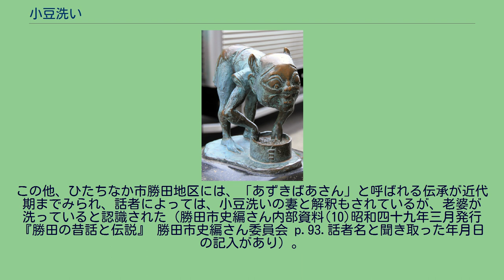小豆洗い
竹原春泉画『絵本百物語』より「小豆洗い」 水木しげるロードに設置されている「小豆洗い」のブロンズ像。
小豆洗い（あずきあらい）または小豆とぎ（あずきとぎ）は、ショキショキと音をたてて川で小豆を洗うといわれる日本の妖怪。
水木しげるのゲゲゲの鬼太郎にも登場したことがあり、鳥取県境港市の水木しげるロードに銅像があるなど、マニアの間では知名度の高い妖怪である。
山梨県笛吹市境川、藤垈の滝付近、新潟県は糸魚川、秋田県、群馬県、京都府、東京都、愛媛県など、出没地域は全国多数。
日本全国で知られる妖怪だけあって別称も多岐にわたり、広島県世羅郡、山口県美祢郡（現・美祢市）、宇部市、愛媛県広見町（現・鬼北町）などでは小豆とぎ、岩手県雫石村（現・雫石町）では小豆アゲ、長野県長野市川中島では小豆ごしゃごしゃ、山梨県北巨摩郡では小豆そぎ、鳥取県因幡地方では小豆こし、岡山県都窪郡や阿哲郡（現・新見市）では小豆さらさら、香川県坂出地方では小豆ヤロなどと呼ばれる。
前述の愛媛県広見町では砂洗いとも呼ばれる。
長野県松本市では、木を切り倒す音や赤ん坊の泣き声をたてたという。
群馬県邑楽郡邑楽町や島根県では、人をさらうものといわれる。
『白河風土記』巻四によれば、鶴生（つりう・福島県西白河郡西郷村大字）の奥地の高助という所の山中では、炭窯に宿泊する者は時として鬼魅（きみ）の怪を聞くことがあり、その怪を小豆磨（あずきとぎ）と呼ぶ。
炭焼き小屋に近づいて夜中に小豆を磨ぐ音を出し、其の声をサクサクという。
外に出て見てもそこには何者も無いと伝えられている。
茨城県や佐渡島でいう小豆洗いは、背が低く目の大きい法師姿で、笑いながら小豆を洗っているという。
これは縁起の良い妖怪といわれ、娘を持つ女性が小豆へ持って谷川へ出かけてこれを目にすると、娘は早く縁づくという。
大分県では、川のほとりで「小豆洗おか、人取って喰おか」と歌いながら小豆を洗う。
その音に気をとられてしまうと、知らないうちに川べりに誘導され落とされてしまうともいう。
音が聞こえるだけで、姿を見た者はいないともいわれる。
この妖怪の由来が物語として伝わっていることも少なくない。
江戸時代の奇談集『絵本百物語』にある「小豆あらい」によれば、越後国の高田（現・新潟県上越市）の法華宗の寺にいた日顕（にちげん）という小僧は、体に障害を持っていたものの、物の数を数えるのが得意で、小豆の数を一合でも一升でも間違いなく言い当てた。
寺の和尚は小僧を可愛がり、いずれ住職を継がせようと考えていたが、それを妬んだ円海（えんかい）という悪僧がこの小僧を井戸に投げ込んで殺した。
以来、小僧の霊が夜な夜な雨戸に小豆を投げつけ、夕暮れ時には近くの川で小豆を洗って数を数えるようになった。
円海は後に死罪となり、その後は日顕の死んだ井戸で日顕と円海の霊が言い争う声が聞こえるようになったという。
東京都檜原村では小豆あらいど（あずきあらいど）といって、ある女が小豆に小石が混ざっていたと姑に叱られたことから川に身を投げて以来、その川から小豆をとぐ音が聞こえるようになったという。
愛媛県松山市に伝わる小豆洗いの話では、明治初期に川の洗い場に50歳ほどの女性が小豆と米を洗っていたため、そこには誰も洗濯に寄らず、その女はやがて死に去ったという。
小豆洗いの正体を小動物とする地方もあり、新潟県刈羽郡小国町（現・長岡市）では山道でイタチが尻尾で小豆の音を立てているものが正体だといい、新潟県十日町市でもワイサコキイタチという悪戯イタチの仕業とされる。
長野県上水内郡小川村でも小豆洗いはイタチの鳴き声とされる。
大分県東国東郡国東町（現・国東市）でもイタチが口を鳴らす音が正体とされ、福島県大沼郡金山町でも同様にイタチといわれる。
岡山県赤磐郡（現・岡山市）では小豆洗い狐（あずきあらいぎつね）といって、川辺でキツネが小豆の音をたてるという。
長野県伊那市や山梨県上野原市でもキツネが正体といわれる。
京都府北桑田郡美山町（現・南丹市）ではシクマ狸という化け狸の仕業とされるほか、風で竹の葉が擦りあう音が正体ともいう。
香川県観音寺市でもタヌキが小豆を磨いているといわれ、香川県丸亀市では豆狸の仕業といわれる。
広島県ではカワウソが正体といわれる。
津村淙庵による江戸時代の随筆『譚海』ではムジナが正体とされる。
秋田県では大きなガマガエルが体を揺する音といわれる。
福島県ではヒキガエルの背と背をすり合わせることで疣が擦れ合った音が小豆洗いだともいい、根岸鎮衛の随筆『耳嚢』でもガマガエルが正...